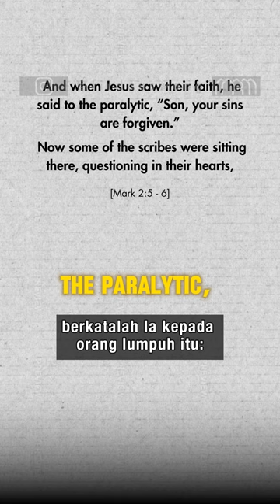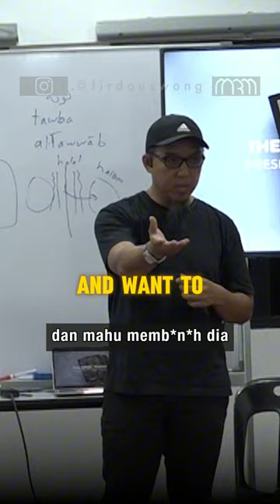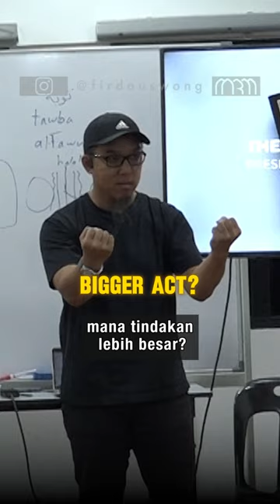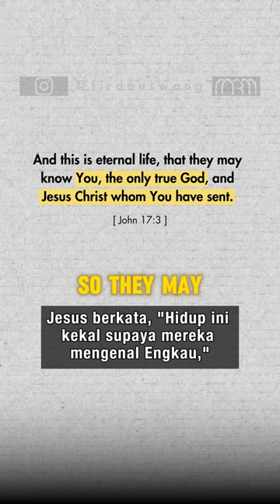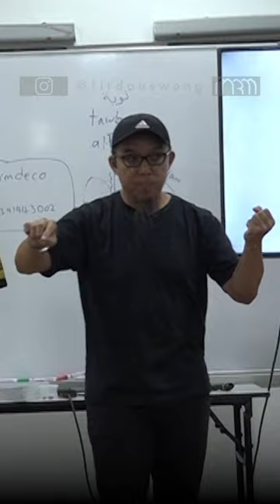"Jesus forgive sins therefore he is God?"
Pelajar dari Rice University USA